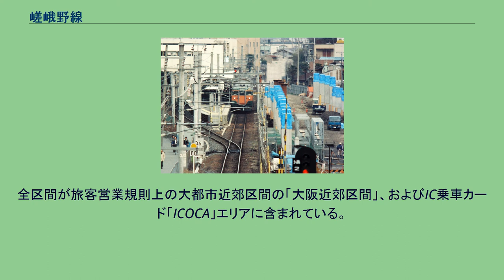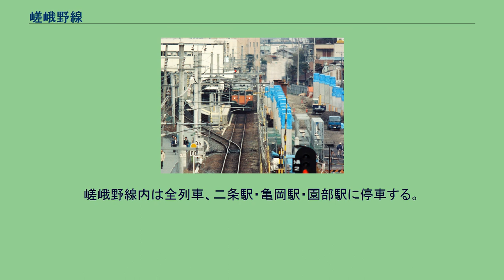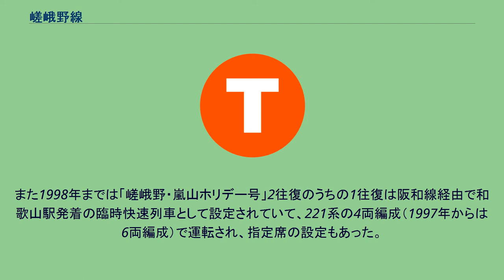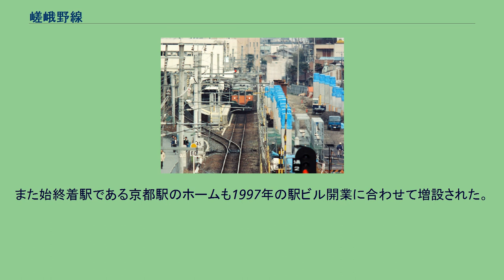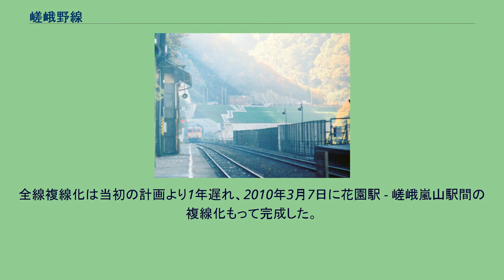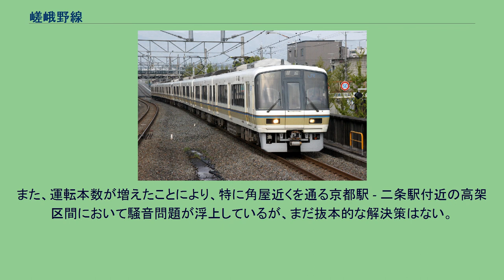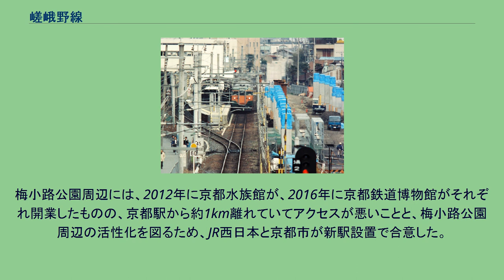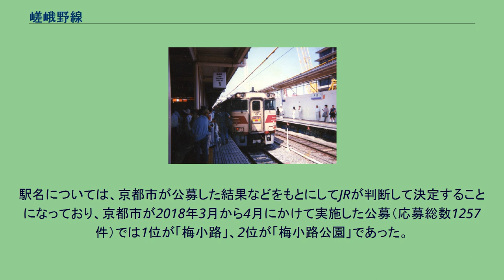嵯峨野線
山陰本線 」 嵯峨野線 嵯峨野線（さがのせん）は、西日本旅客鉄道（JR西日本）山陰本線のうち、京都府京都市下京区の京都駅から同府南丹市の園部駅までの区間に付けられた愛称である。
この愛称は1988年3月13日から使用されており、本来の名称である山陰線とあわせて「嵯峨野山陰線」と案内されることもある。
JR西日本のアーバンネットワークの路線の一つである。
起点の京都駅から京都市内を縦貫し、京都府中部（南丹）へと伸びている。
ラインカラーは紫（■）であり、選定理由は「京の優雅さをイメージ」とされている。
路線記号は E 。
観光地として人気のある嵯峨野・嵐山方面へのアクセスルートの一つで、春・秋の行楽シーズンを中心に多くの利用がある。
また、保津峡駅→馬堀駅間において保津川でのラフティング客の帰路の足として重宝されているのも特徴的である。
さらに沿線には多くの高校・大学を抱えているほか、近年は外国人観光客等の増加により年間を通して利用客は増加傾向にある。
JR西日本では混雑緩和のため繁忙期の一部列車の8両編成化等に取り組んでいるものの、大半の列車は短い4両編成で運転されており、車両および京都駅の構造上の問題もあって、とりわけ京都方の車両はほぼ終日にわたり大変混雑する。
この路線の競争相手としては、京阪京都交通（旧 京都交通）による国道9号を経由して京都市内（京都駅、阪急京都線桂駅）と亀岡およびその以西とを結ぶ路線バスや、京福電気鉄道嵐山本線（嵐電）、対大阪方面で阪急電鉄嵐山線がある。
全区間が旅客営業規則上の大都市近郊区間の「大阪近郊区間」、およびIC乗車カード「ICOCA」エリアに含まれている。
全区間を近畿統括本部が管轄している。
京都駅では北西の専用ホームから発車している。
京都駅を発車すると東海道本線（JR京都線）に沿って西進して一度単線となるが、大宮通をくぐった先から複線になる。
ここまでが京都駅構内である。
左手に梅小路運転区、右手には梅小路公園とすぐ横を走る京都鉄道博物館（元の梅小路蒸気機関車館）の「SLスチーム号」の線路を見ながら右に大きくカーブして高架区間に入り、かつて東海道本線の支線である山陰連絡線が分岐していた地点を過ぎるとまもなく梅小路京都西駅に着く。
2019年に開業した同駅は、京都駅から距離のあった梅小路公園や京都鉄道博物館への最寄駅として観光客の利便性向上と地域経済の促進が期待される。
次の丹波口駅付近には京都市中央卸売市場第一市場や京都リサーチパークがある。
京福電気鉄道（嵐電）嵐山本線、四条通（四条通の地下には阪急電鉄京都線が走っている）、三条通を越え、右手に立命館朱雀キャンパス、正面に大きな楕円形の屋根が見え始めると二条駅である。
丹波口駅から二条駅までは千本通（平安京朱雀大路跡）にほぼ沿ってきたことになる。
二条駅を出ると、左にカーブして進路を再び西に変えると丸太町通に沿って、円町駅、さらに進むと三角屋根が目立つ花園駅に到着する。
花園駅を出ると、一旦地上に下りて高架の天神川通（国道162号）をくぐると再び高架になるが、その高架も左手に東映太秦映画村を過ぎて嵐電北野線を越えると終わり、地上駅の太秦駅に到着する。
この付近から高いビルが目立たなくなり高度を上げて進んでいくと、2面4線の嵯峨嵐山駅に到着する。
嵯峨嵐山駅は嵯峨野線全線複線化工事により橋上駅となり、構内の配線も上下共に同一ホームで緩急接続ができるように改良された。
なお、近年嵯峨嵐山駅 - 保津峡駅間にある野々宮踏切にて線路内に観光客が立ち入りSNSへの投稿目的で撮影を行う危険行為が問題になっており、JR西日本は4か国語の警告看板の設置や踏切付近に警備員を配置するなど対策を強化している。
嵯峨嵐山駅のすぐ横には、かつての嵯峨野線旧線を転用した観光路線である嵯峨野観光鉄道嵯峨野観光線のトロッコ嵯峨駅があり、ここから分岐まで下り線に乗り入れている。
この付近から住宅地も少なくなり雑木林の中を進むようになるが、嵯峨野観光線と分岐すると全長1,450mの小倉山トンネルを進む。
トンネルを抜けて嵯峨野観光線と保津川を渡る第一保津川橋梁を抜けると第一保津トンネルを通過し、第二保津川橋梁上に駅がある保津峡駅である。
すぐに第二保津トンネルに入り、トンネルを抜けては保津川を渡ってを2回繰り返して地蔵トンネルを抜けると、右側から嵯峨野観光線が見え始めて並走しトロッコ亀岡駅を過ぎ、右にカーブをすると馬堀駅で...